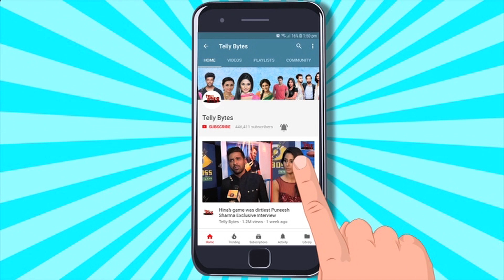Bigg Boss OTT 2: Pooja Ke Game Par Papa Mahesh Bhatt Ka SHOCKING REACTION, Kar Dia IGNORE?